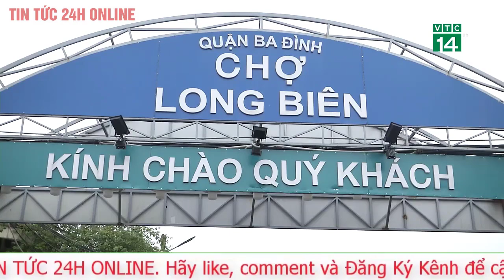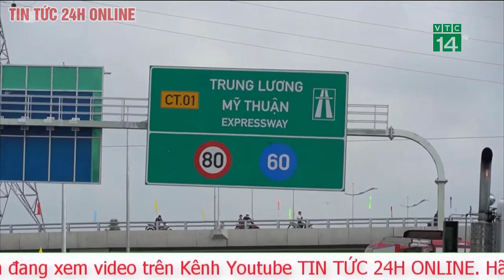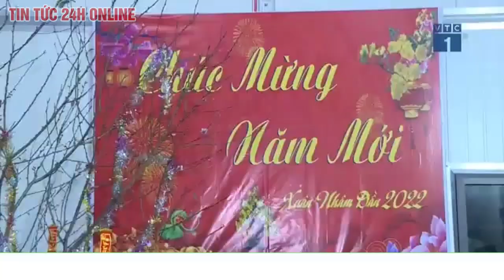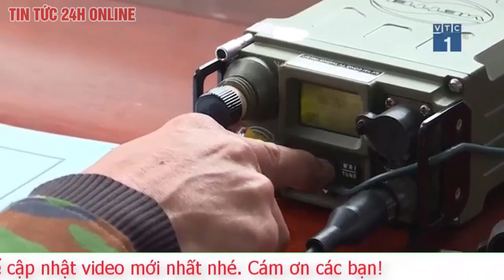Tin tức 24h mới.Tin trưa 26/1 Thiền sư Thích Nhất Hạnh nổi cỡ nào mà người Mỹ theo học đông đến vậy?